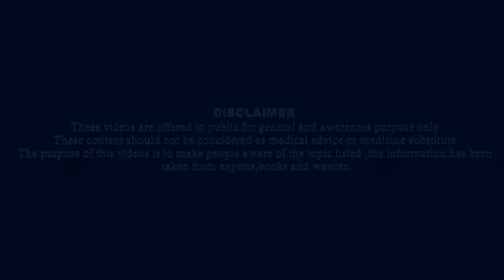गांड मारने का सही तरीका मेरा प्रस्नाल एक्सप्रिएंस Gaand Marne Ka Sahi Tarika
गांड मारने का सही तरीका क्या और कैसे Gaand Marne Ka Sahi Tarika